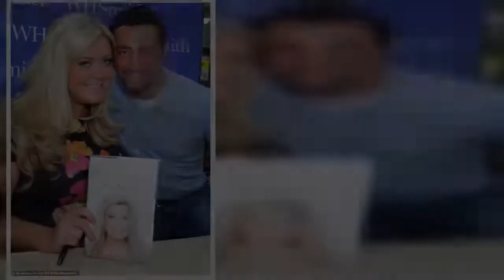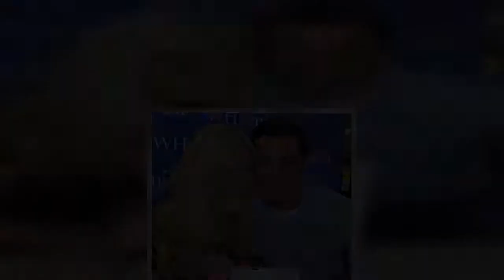Gemma Collins plays down romance with ex-fiancé Rami Hawash claiming relationship 'isn't serious'